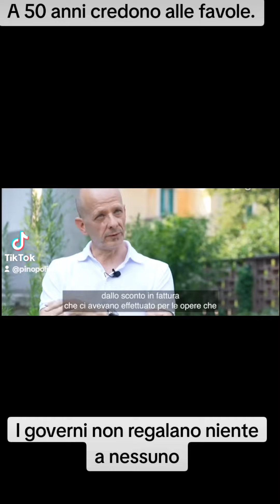200 mq di casa fatta a gratis dallo stato.